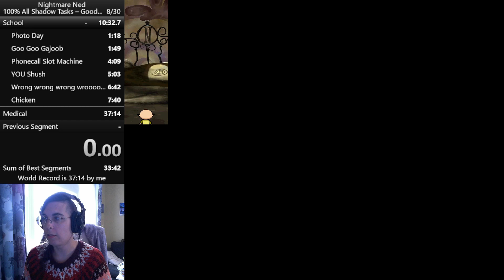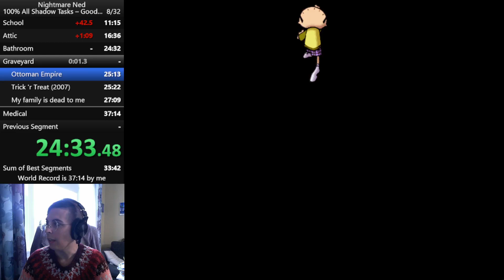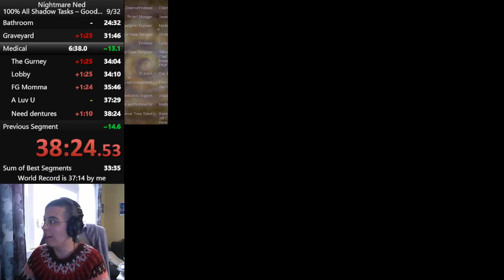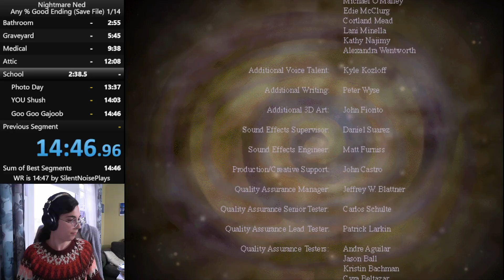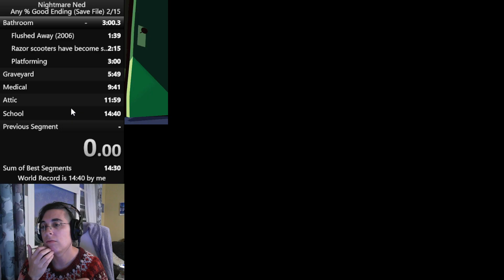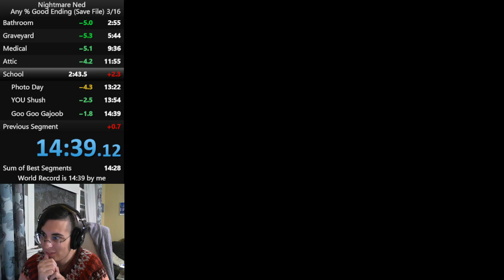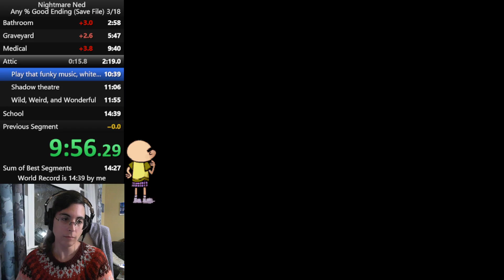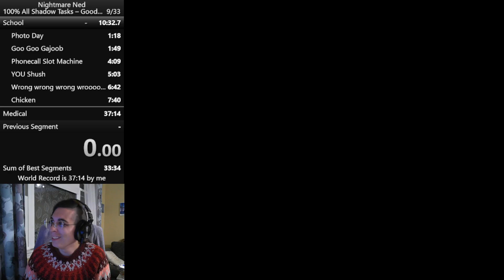Practicing All Task runs and maybe going for Save File Any% record | Nightmare Ned Speedruns